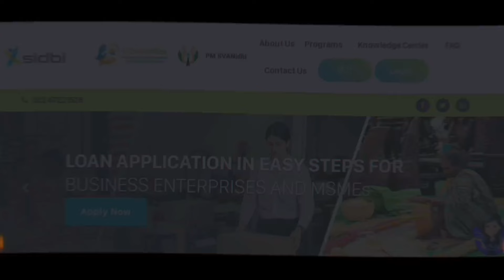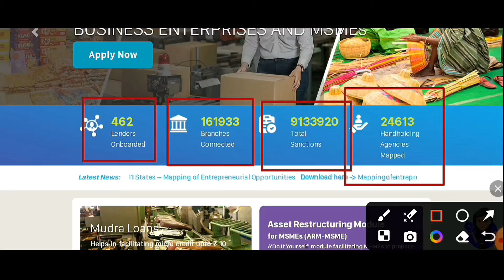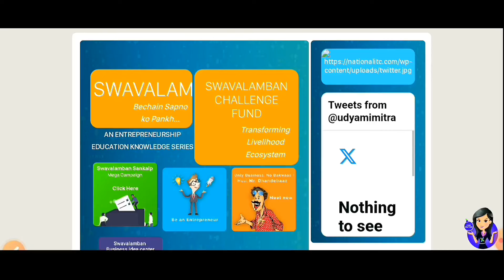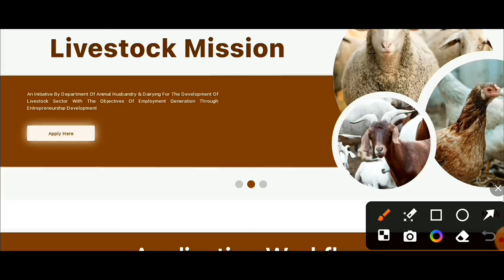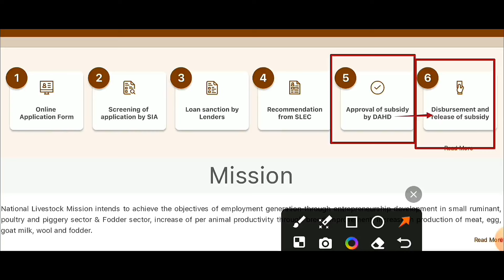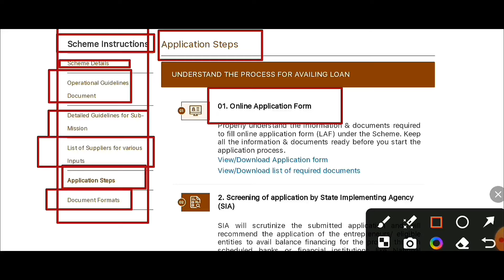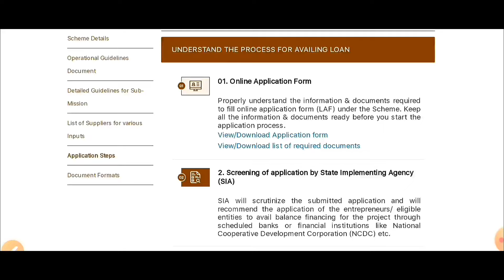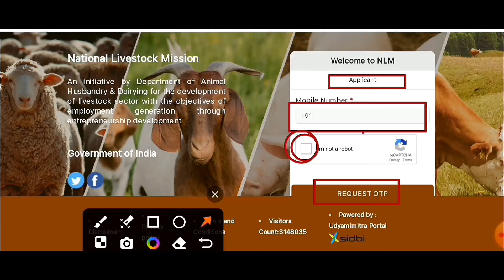Nagamese: Piggery Farm Loan Part-1 | How & Where To Avail/Apply | Scheme/Subsidy.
Video Description:
In this informative video, learn how to avail pig farm loan subsidy through Udyamimitra and the National Livestock Mission (NLM). Discover step-by-step guidance on navigating the application process, eligibility criteria, and necessary documentation. Empower yourself with insights into securing financial support for your pig farming venture. Don't miss out on this valuable opportunity to access subsidies and propel your agricultural endeavors forward!

Pig Farming, Loan Subsidy, Udyamimitra, National Livestock Mission, NLM, Agriculture, Livestock, Financial Support, Application Process, Eligibility Criteria, Documentation, CraZy Naga Support, Nagamese, Nagaland, NortheastIndia.

👉 akhumaier90@gmail